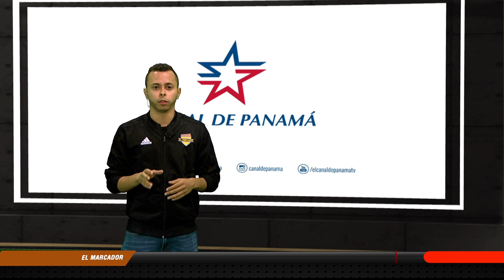EL MARCADOR TV - DOMINGO 4 DE FEBRERO DE 2018 - BLOQUE II.